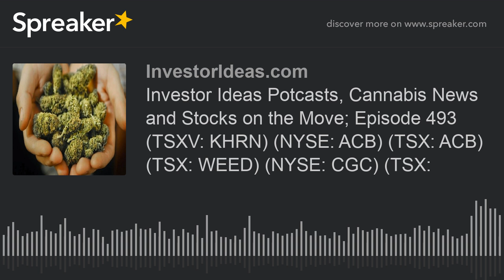Investor Ideas Potcasts, Cannabis News and Stocks on the Move; Episode 493 (TSXV: KHRN) (NYSE: ACB)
Investor Ideas Potcasts, Cannabis News and Stocks on the Move; Episode 493 (TSXV: KHRN) (NYSE: ACB) (TSX: ACB) (TSX: WEED) (NYSE: CGC) (TSX: RIV)